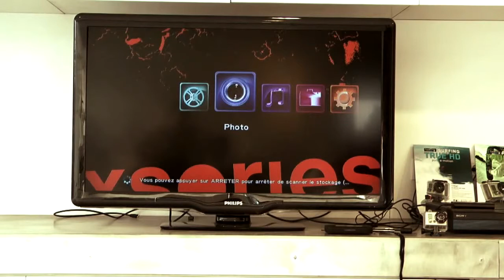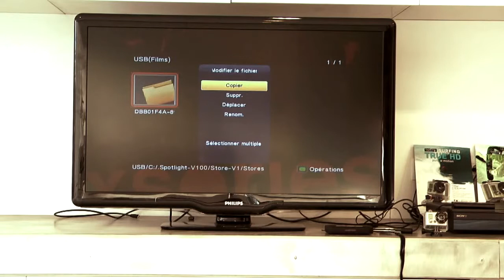Xsories Lecteur mutlimedia HD Player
Le lecteur HD Xsories est un lecteur multimédia full HD (1080p) qui vous permet de profiter d'une qualité d'image et son optimale.